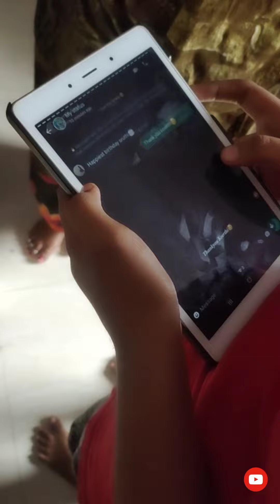My Sister Birthday Celebration😍birthdaycelebration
Special Vlog😍